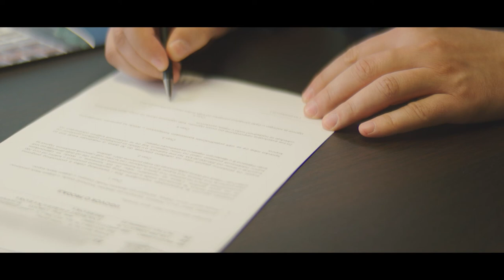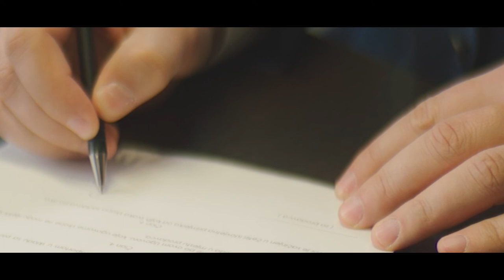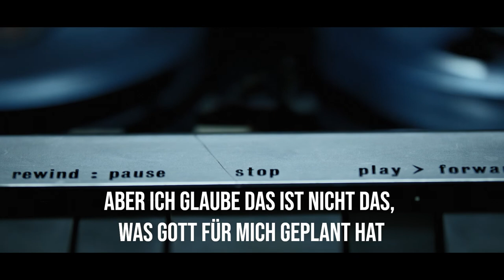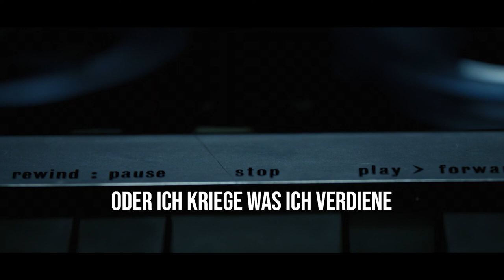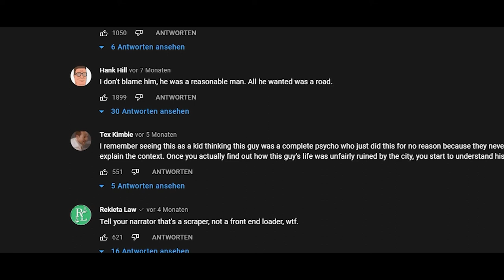Er baut einen Panzer und zerstört die Stadt (Killdozer)| Doku 2021 | Deutsch | Original Aufnahmen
Marvin John Heemeyer wurde seiner Meinung nach mehrfach von der Stadt in der er seine eigene Firma hatte mehrfach betrogen und belogen. Und sieht keinen Ausweg mehr außer es den Leuten auf seine Art zurück zu zahlen. Er entscheidet sich einen eigenen Panzer zu Bauen und die Ganze Stadt damit zu zerstören.